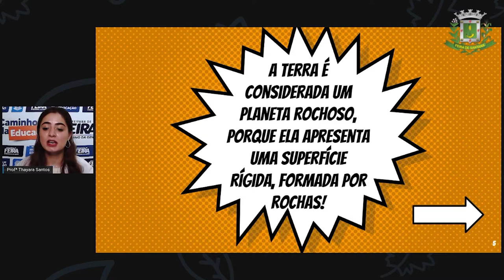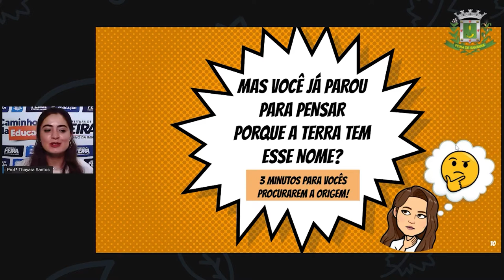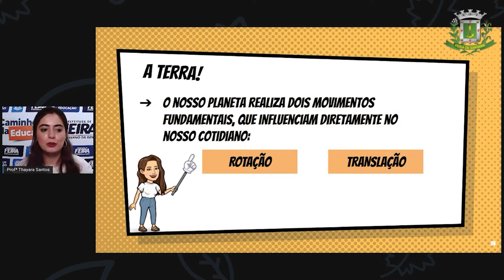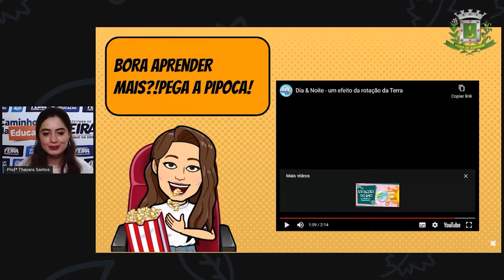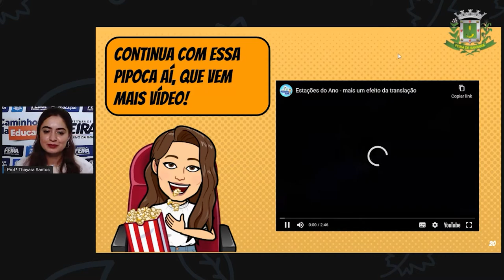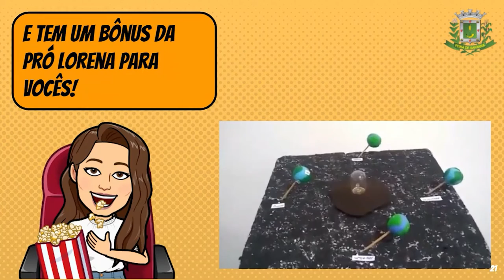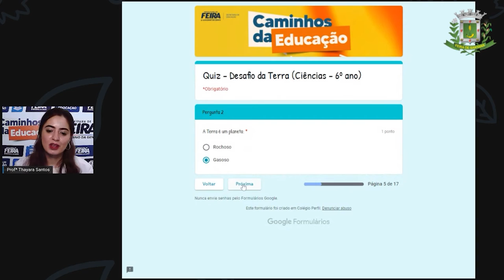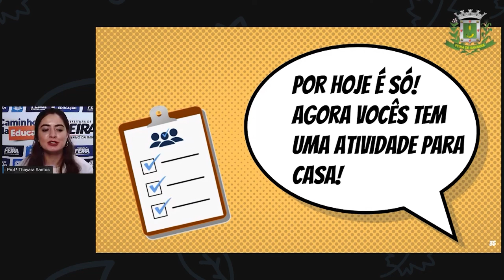6ºANO Aula 05 Profª Thayara Santos Ciencias Os Movimentos da Terra e da Lua